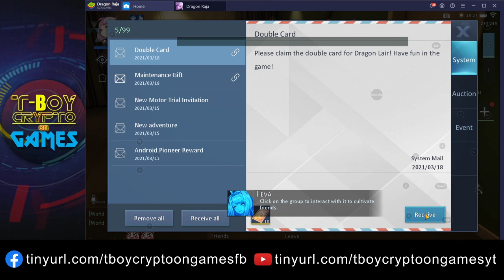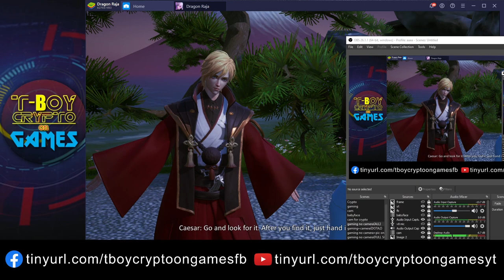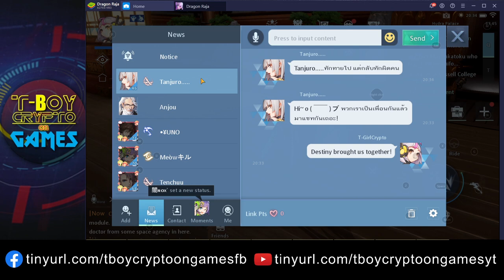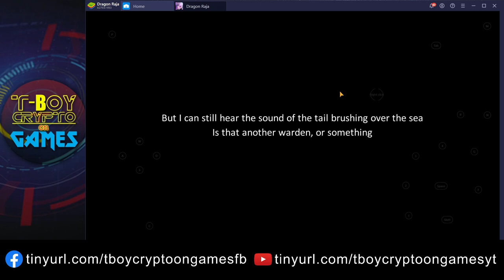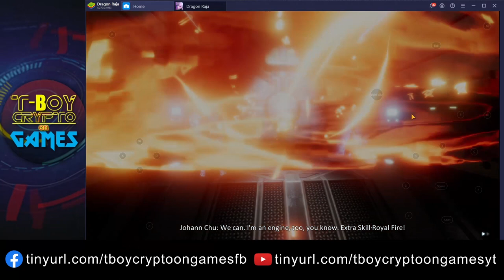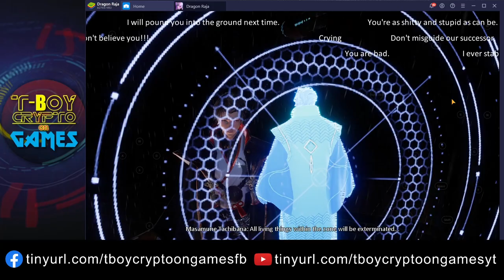Dragon Raja Gaming 3 | Assassin | Mind Blowing Experience